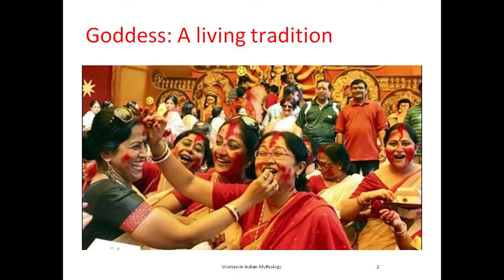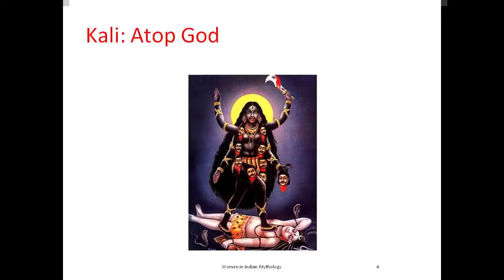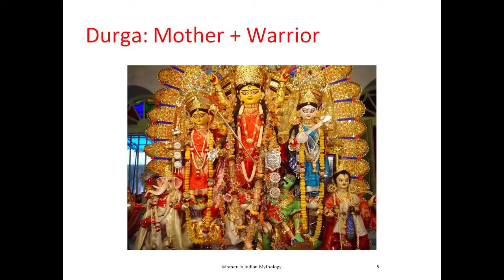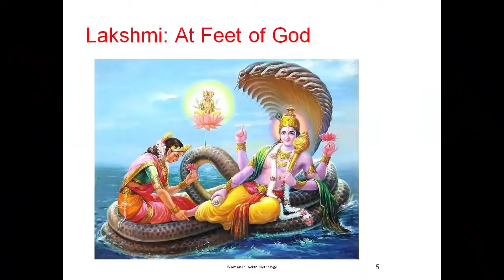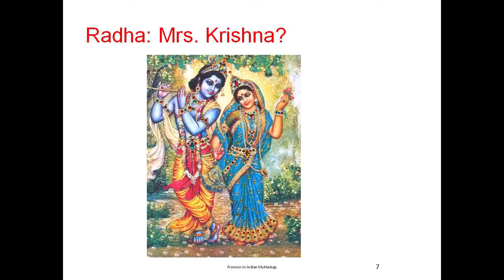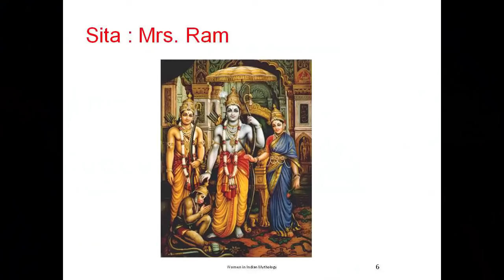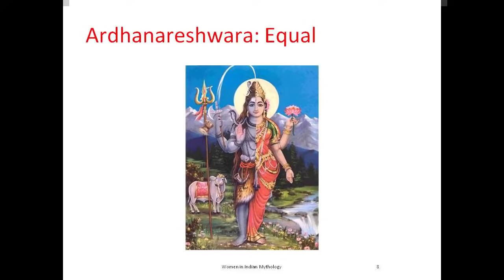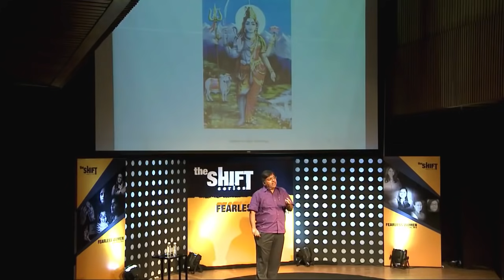Devdutt Pattanaik on Women in Hindu Mythology